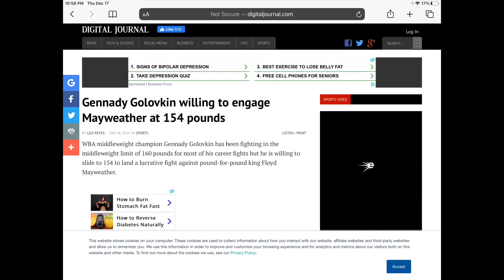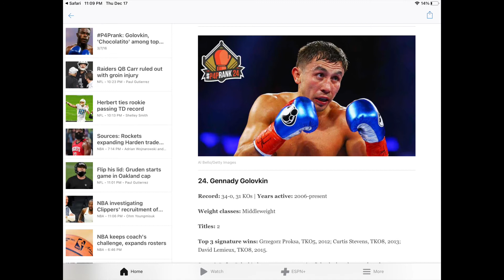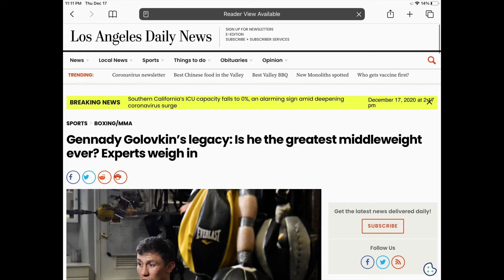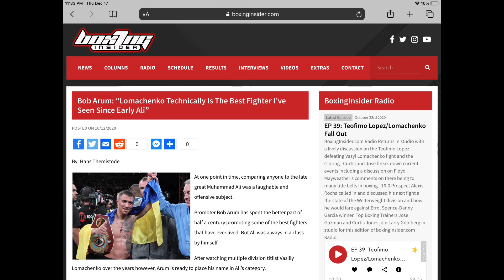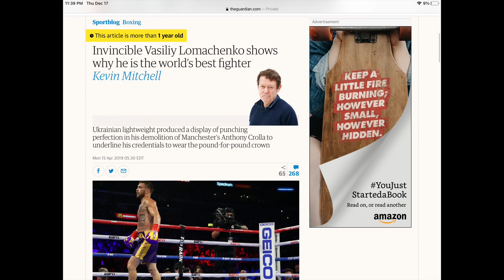(Yes or No)Are Gennady “GGG” Golovkin and Vasyl “Hi-Tek” Lomachenko overrated?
In this segment of the Last Ones At The Bar podcast, the fellas have a heated discussion about whether there are any fighters they would consider to be overrated! One of the gentlemen makes a compelling case that Gennady Golovkin and Vasyl Lomachenko are very good fighters, but are a tad bit overrated by their fans and the media. Do you agree Golovkin and Lomachenko are overrated?

-Recorded September 21st..4 weeks before Loma’s loss to Lopez.